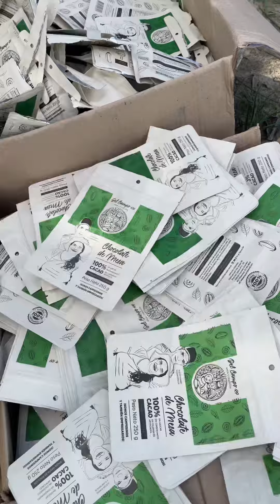Esto es emprender